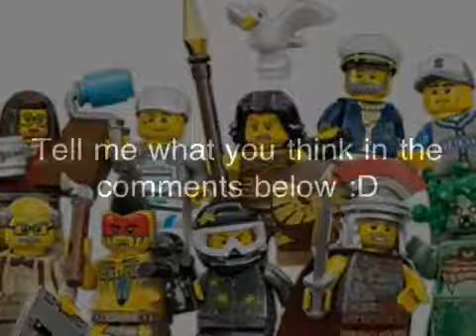Lego Series 10 minifigures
Tell me what you think on this Lego series minifigures in the comments below. :)